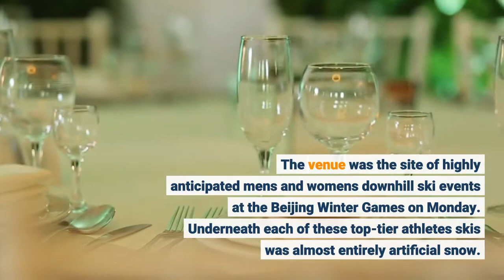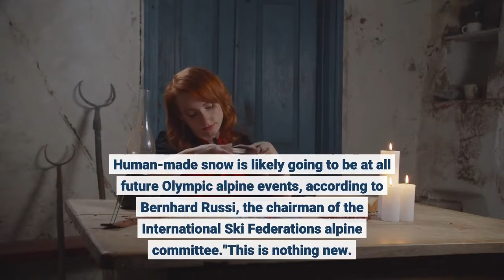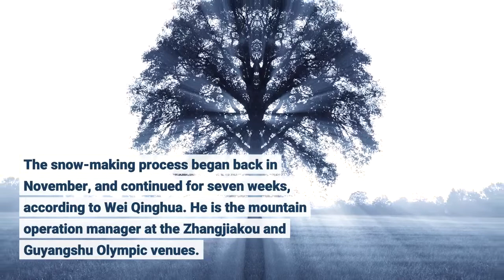No snow No problem How Beijing made the white stuff in time for the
BEIJING — The bright, white Yanqing ski course northwest of Beijing sticks out on the brown and dry landscape of the surrounding Xiaohaituo Mountain. The venue was the site of highly anticipated men's and women's downhill ski events at the Beijing Winter Games on Monday. Underneath each of these top-tier athletes' skis was almost entirely artificial snow. Though temperatures at this Olympic venue are downright frigid, real snow is not easy to come by."Where can you go to get -15 (degrees Celsius) and sun and no snow coming for a week?," Norwegian alpine skier Kjetil Jansrud said of the venue. As the climate warms, experts in winter sports say the use of fake snow in athletic competitions is the new reality. Natural snow hasn't been a reliable option for professional ski and snowboarding competitions for some time— that includes at the Winter Olympic Games. Human-made snow is likely going to be at all future Olympic alpine events, according to Bernhard Russi, the chairman of the International Ski Federation's alpine committee."This is nothing new. Already in the past, I would say five to 10 years, we have been skiing only on man-made snow," Russi said during a press conference. Host cities of earlier Winter Games relied on, to some degree, fake snow. The 2018 Pyeongchang Olympics had similarly dry, yet frigid temperatures as Beijing. Other hosts, Sochi and Vancouver, also deployed artificial snow on mountain ranges due to unseasonably warmer weather. Placing ski and snowboarding venues in regularly dry climates turned out to be a small obstacle for Olympics organizers. With the right technology, the perfect ski conditions are just a button away. The snow-making process began back in November, and continued for seven weeks, according to Wei Qinghua. He is the mountain operation manager at the Zhangjiakou and Guyangshu Olympic venues. The machine used during the 2022 Winter Games allows technicians to choose different types of snow to factor in what's needed for each sport."The smaller the number, the lighter the snow," said Wei. Cross-country skiing and biathlon requires "Number 3" snow, Wei said. For the ski jumping center, organizers used the "Number 5" snow, which can be adjusted perfectly for the 33.6-degree slope for the athletes. Course managers can also control the humidity, temperature, and other factors to make the ideal snowfall. According to the rules, new snow can't be added during the competitions. That's because newly-made snow has a different quality from older snow, Wei said Monday. At night, operators tackle snow upkeep."We will maintain and compact the snow at night, according to the schedule of competition. It usually takes five hours," he said. Using artificial snow requires large amounts of water and the use of chemicals — the health and environmental impact of which is still largely unknown. But Wei defended the use of machine-made snow during the 2022 Games.